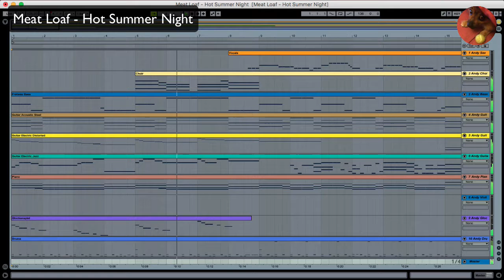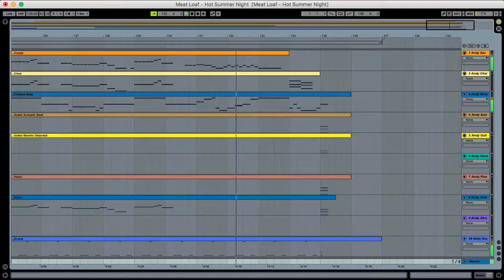Meat Loaf - Hot Summer Night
Meat Loaf - Hot Summer Night - Ableton Live.